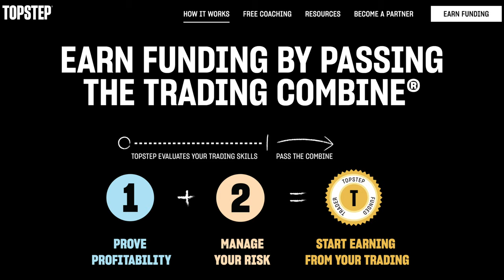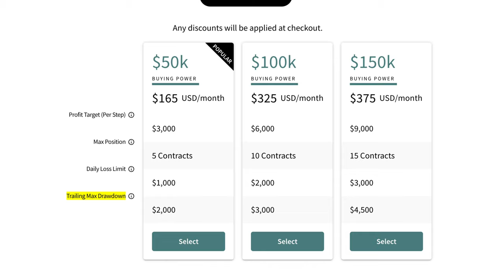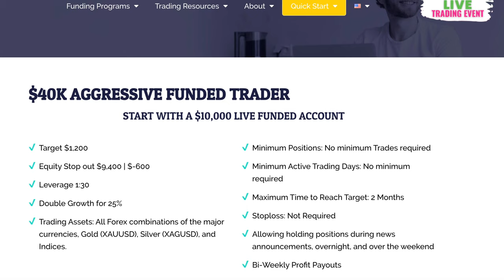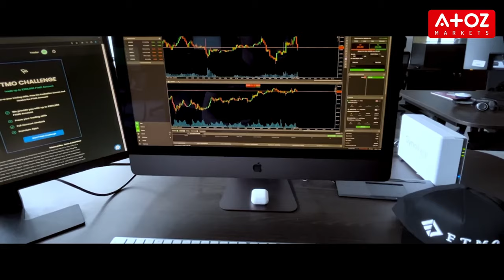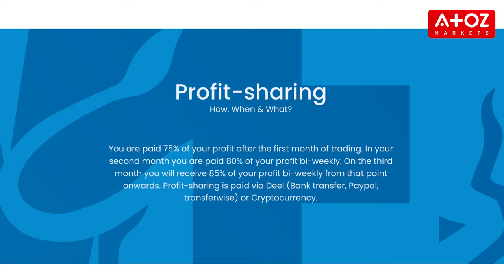Best Prop Trading Firms ⏩ Trade Forex With Funds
Prop trading, also known as proprietary trading, is an exciting opportunity for traders to use a firm's capital to make trades in various financial markets. It's a way to trade with a funded account, where you only need to provide a fee, and in return, you get to keep a percentage of the profits you make.

If you're interested in pursuing a career in trading, a prop trading firm may be a great option for you. These firms provide the capital and support needed to become a successful trader.